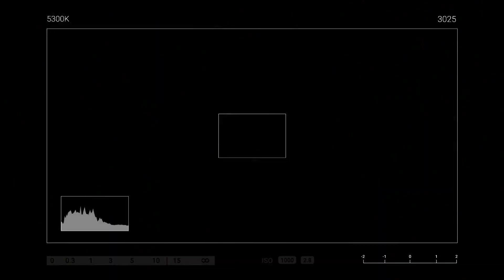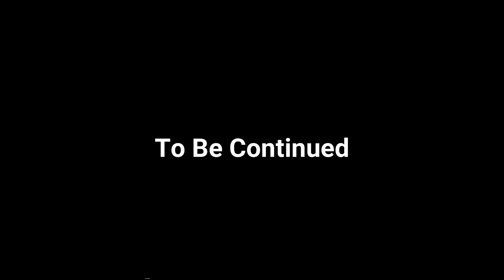BFT episode 1 part 4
The worst thing could happen to Milltown. The mill is closing. Jack the now current mayor needs to decide what he is going to do to try and save the town.

Follow mill towns Finest as they try and keep the town under control.  Guest appearances from some of Bigfoot town Cast.

Bigfoot Town Social Networks!

Obsessed with learning more about the movie Bigfoot Town?

We like seeing your faces too, so be sure to chat with us on Facebook!

Instafriends you say? Okay! Here we are on Instagram!